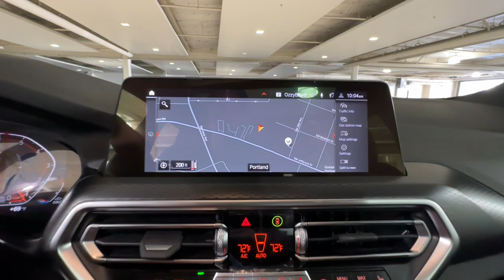2023 BMW X3 Portland, Beaverton, Lake Oswego, Vancouver, Hillsboro P9R99504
Carbon Black Metallic New 2023 BMW X3 xDrive30i Sports Activity Vehicle available in 2001 SW Jefferson Street, Portland, Oregon at BMW Portland. Servicing the Portland, Beaverton, Lake Oswego, Vancouver, Hillsboro, OR area.

#{MAKE}
#{MODEL}
2023 BMW X3 xDrive30i Sports Activity Vehicle - Stock#: P9R99504

BMW Portland
2001 SW Jefferson St

Heated Seats Nav System Moonroof WiFi Hotspot Dual Zone A/C iPod/MP3 Input Satellite Radio All Wheel Drive Turbo Charged Engine PARKING ASSISTANCE PACKAGE M SPORT PACKAGE SHADOWLINE PACKAGE CONVENIENCE PACKAGE HEATED FRONT SEATS. FUEL EFFICIENT 28 MPG Hwy/21 MPG City! xDrive30i trim Carbon Black Metallic exterior and Black Perforated SensaTec interior KEY FEATURES INCLUDE: Navigation Power Liftgate Turbocharged Satellite Radio iPod/MP3 Input Dual Zone A/C WiFi Hotspot Blind Spot Monitor Smart Device Integration Apple CarPlay Cross-Traffic Alert Rear Spoiler MP3 Player All Wheel Drive Rear Air Onboard Communications System. OPTION PACKAGES: M SPORT PACKAGE Wheels: 19 x 7.5 M Y-Spoke Bi-Color (Style 887M) Midnight grey Shadowline Exterior Trim M Steering Wheel M Sport Package (337) Smoke Grey Aluminum Rhombicle Trim Without Exterior Lines Designation Roof Rails in High-Gloss Shadowline Aerodynamic Kit harman/kardon SURROUND SOUND SYSTEM PARKING ASSISTANCE PACKAGE Active Park Distance Control Surround View w/3D View Rear View Camera Parking Assistant Plus HEATED FRONT SEATS SHADOWLINE PACKAGE M Shadowline Lights Extended Shadowline Trim HEATED STEERING WHEEL CONVENIENCE PACKAGE Comfort Access Keyless Entry Driver Lumbar Support Panoramic Moonroof. BMW xDrive30i with Carbon Black Metallic exterior and Black Perforated SensaTec interior features a 4 Cylinder Engine with 248 HP at 5200 RPM*. BUY FROM AN AWARD WINNING DEALER: BMW Portland is focused on providing customers with an honest and simpler buying and service experience. We believe in giving customers straightforward information so that they can make confident decisions. All vehicles are equipped with StarGard priced at $599. Plus license and title and $150 title and registration processing fee. Price does not include a charge for 0.40% Oregon Corporate Activity Tax. A 0.5% state sales tax will be added to new vehicle